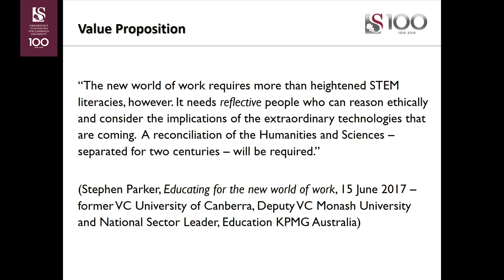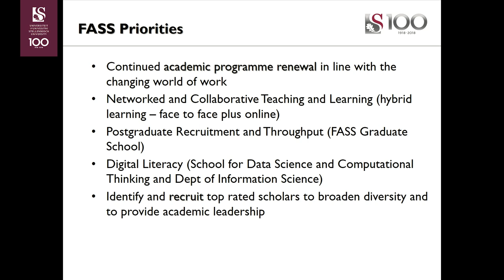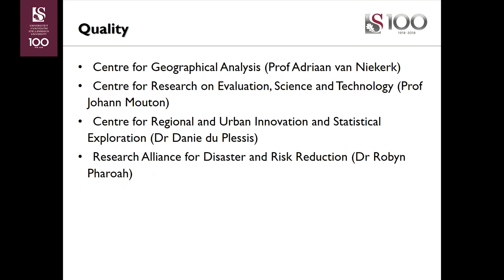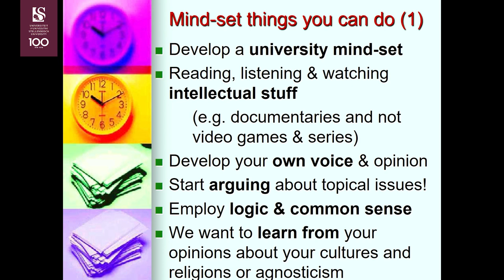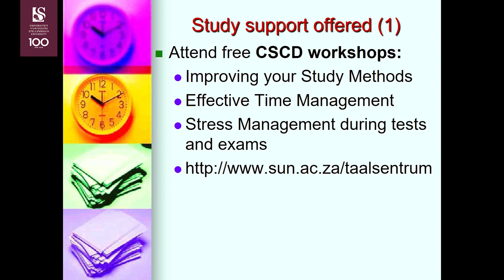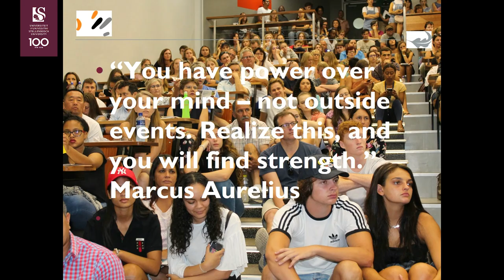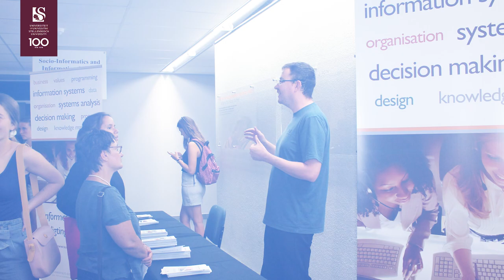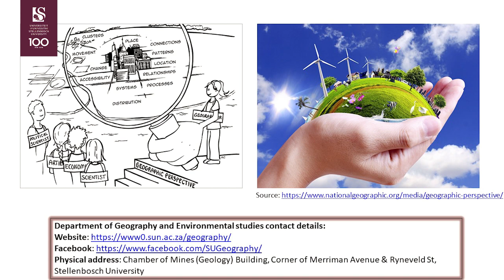Arts and Social Sciences Faculty: Maties 101 Student Experience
Tune in to find out why studying at SU’s faculty of Arts and Social Sciences will be an opportunity you don’t want to miss out on.

Skakel in en vind uit hoekom jy nie die geleentheid om aan die Lettere en Sosiale Wetenskappe fakulteit by die US te studeer, moet misloop nie.